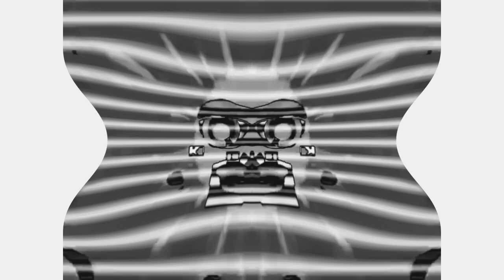(OLD VIDEO) Preview 2cv In Angry